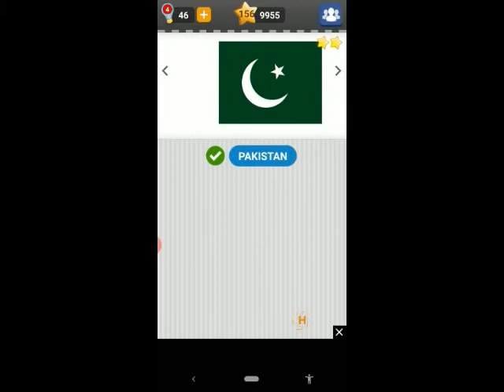Logo Game Country Flags 2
category
Country Flags